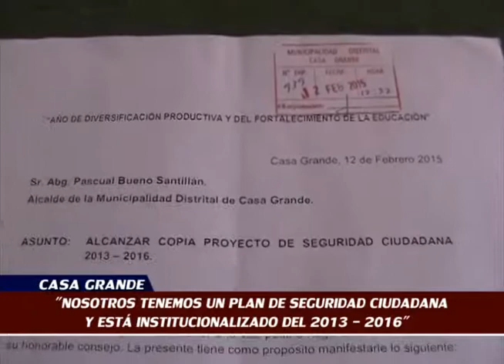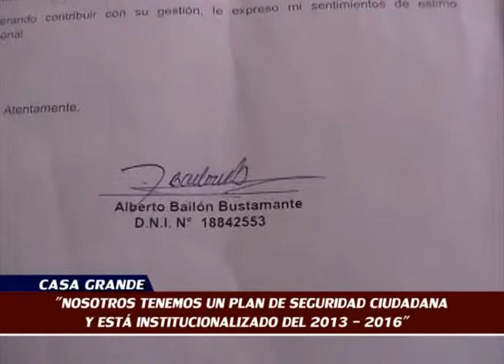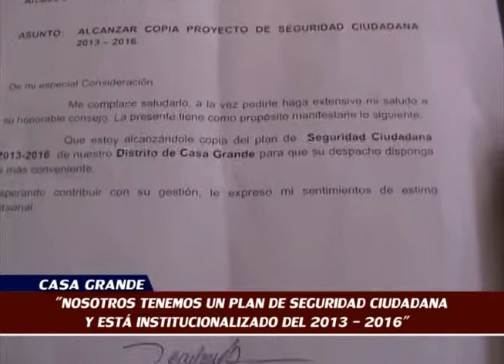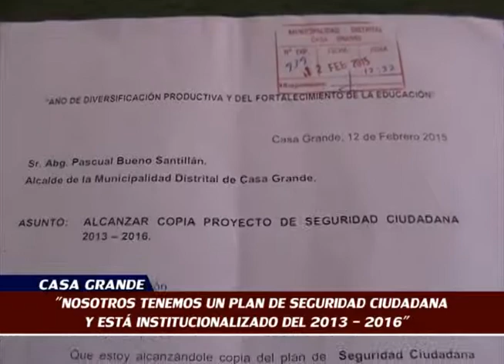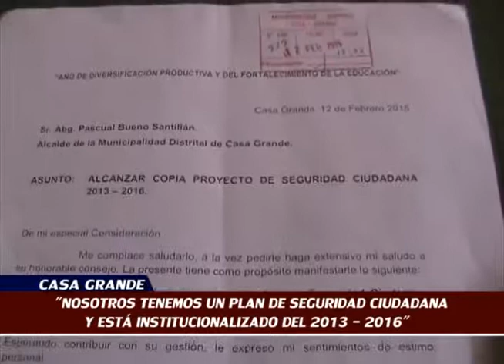NOTA BAILÓN PLAN INSTITUCIONALIZADO